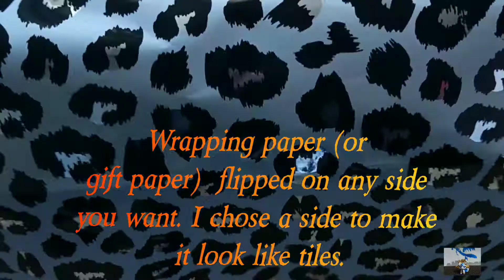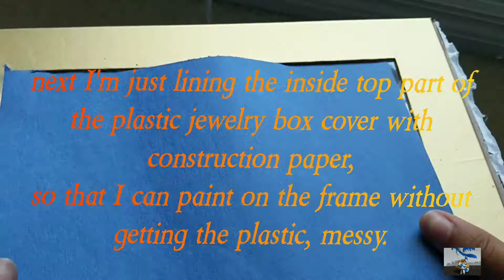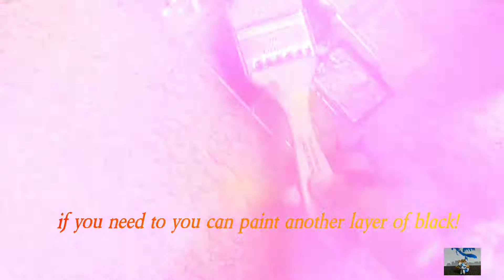Set Building: Experiment 144 Cage/ tank. (⚠️ Read description!!!!!!⚠️)S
LPS EXPERIMENT 144 COMING AT YOU (HOPEFULLY LIVE! 😶) THIS SET IS FUN AND EASY TO MAKE! HOPEFULLY YOU TRY IT!!